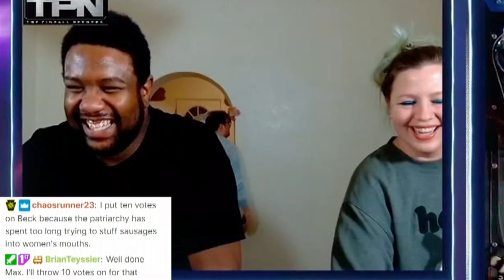The Wurst HUPLight: Genesis Pinball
What happens when you mix community challenges, bockwurst, and saying FU to the patriarchy? You get THE WURST HUPLIGHT EVER! Beck creates a community challenge and well. Jordan put a sausage in his mouth because of it!